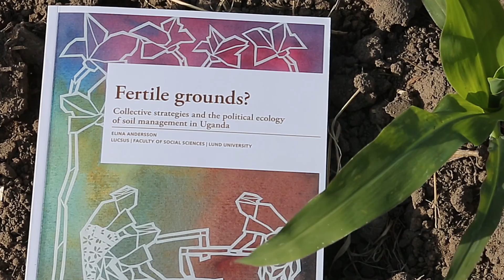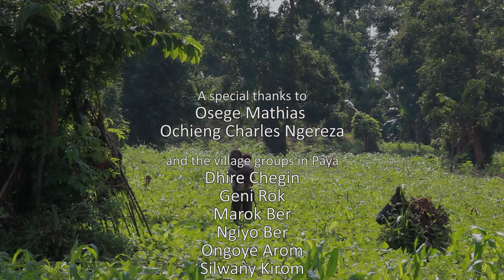Making Research Matter More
Making Research Matter More – from knowledge to action with farmers in Uganda.
The film is about the everyday challenges related to soil degradation in eastern Uganda and smallholder farmers’ creative strategies to tackle problems. It is based on an action research PhD project in Sustainability Science by Dr. Elina Andersson, LUCSUS, Lund University.
See the instruction video "Using human urine as fertilizer"